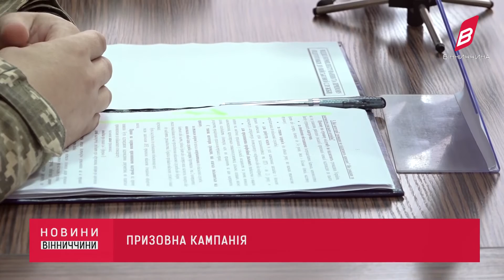На Вінниччині стартує осінній призов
Призов триватиме протягом 3 місяців - з 1 жовтня до 30 грудня 2019 року. Згідно з чинним законодавством, сповіщатимуть громадян призовного віку. А саме на строкову військову службу підлягають громадяни України чоловічої статі, яким до дня відправлення у військові частини виповнилось 20 років, та старших осіб, які не досягли 27 річного віку.